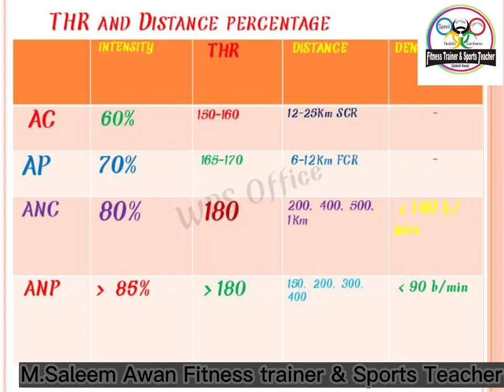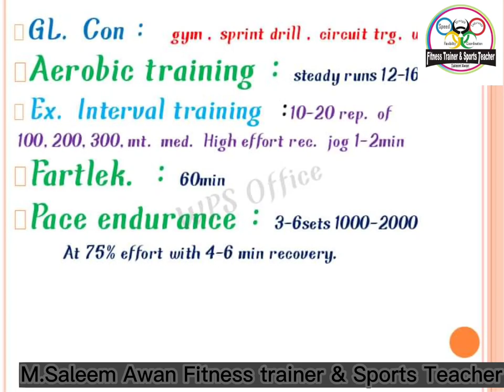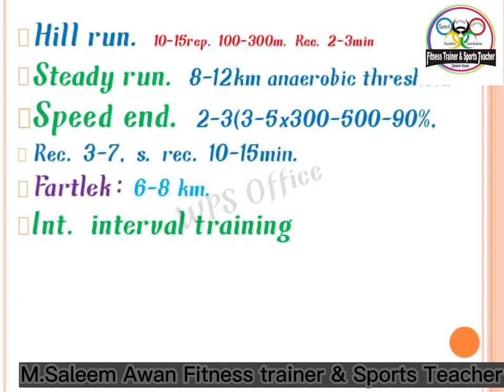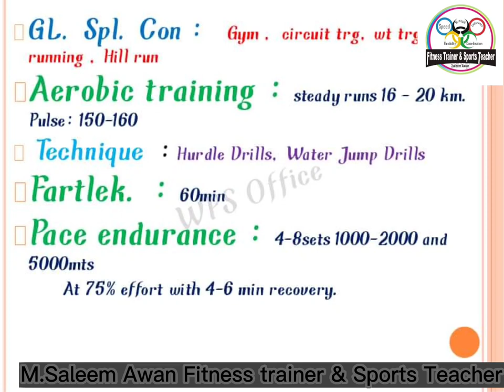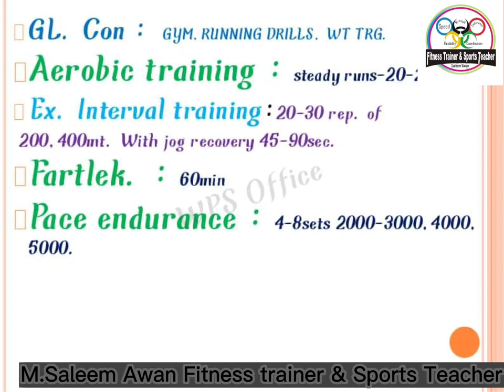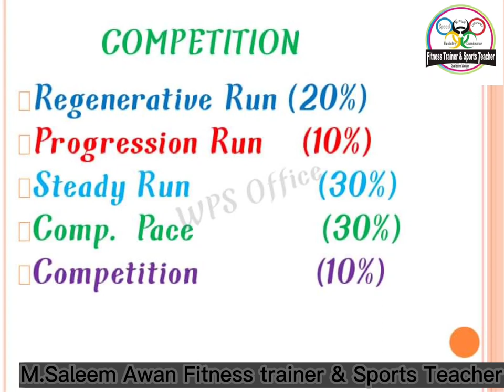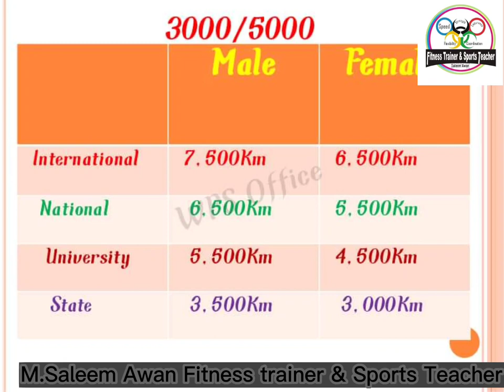800M,1500M Training program Saleemawanfitnesstrainer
2 sets of 2 x 400m (1min rest) and long recovery between sets.
4 x 400m (3mins rest).
2 sets of (4x200m) with 30sec rest between reps and long recovery between sets. This is a very commonly used workout amongst elite athletes.

1500meter – 5 Race Indication Workouts
1000m, 600m, 400m with 5 minutes and 3 minutes recovery (ie 1000m, 5mins rest, 600m, 3min rest, 400m). Your average pace for this workout is right around your 1500m race pace.
5 x 600m with 5 minutes recovery. ...
1200m solo time trial.
3 x 800m with 5 minutes recovery.

Experts define physical fitness as “one's ability to execute daily activities with optimal performance, endurance, and strength with the management of disease, fatigue, and stress and reduced sedentary behavior.”

► ►► Agar Ap ko Hamari Videos Pasdan aa Rahi Hain to Aap Hamari Hosla Afzai ke liye Hamare Channel ko Subscribe Karen aur Bell ICON Ko Lazmi Press Karen Take Har Aany Wali Video  Aapko Sabse   Pahle  Mile
 JAZAKLLAH..

For More Interesting updates like Facebook Page
on Or Visit Official